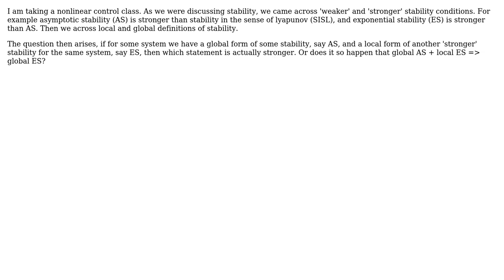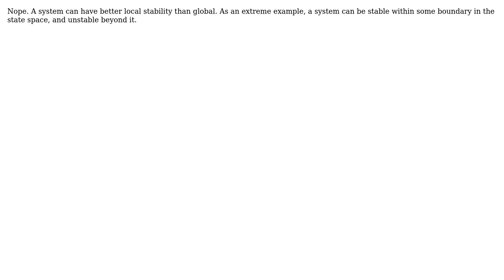If a system is globally asymptotically stable AND locally exponentially stable, can we say claim...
Engineering: If a system is globally asymptotically stable AND locally exponentially stable, can we say claim that it is globally exponentially stable?

With thanks & praise to God, and with thanks to the many people who have made this project possible! You are responsible for your own actions.